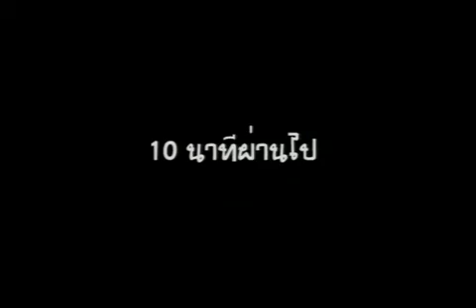อร่อยแน่ เมนูเต้าฮวยเยลลี่ฟรุตสลัด